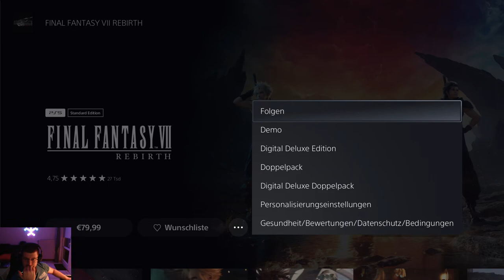Final Fantasy VII Rebirth Abend 007